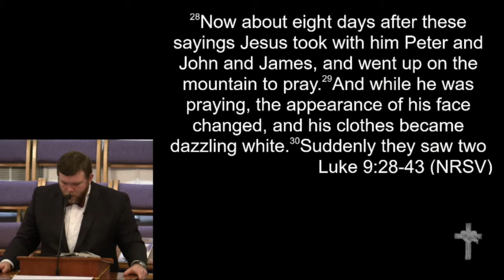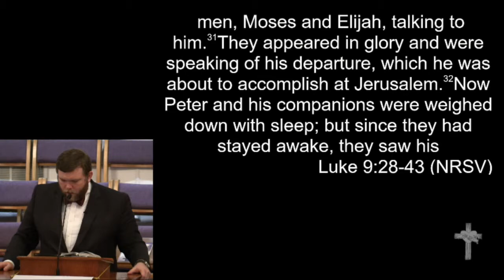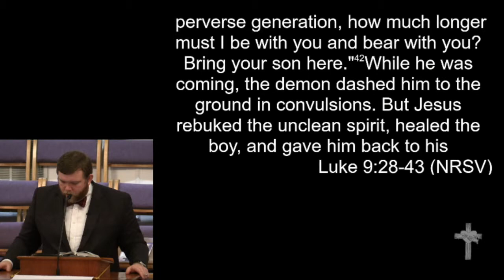3-3-19 - "Listening is Believing?"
"Listening is Believing?"